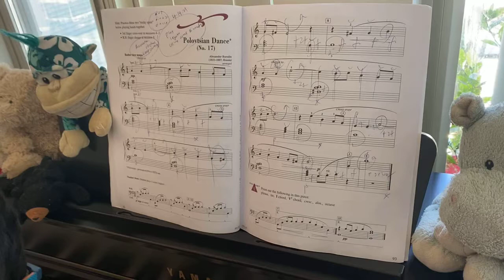Polovsian Dance lesion